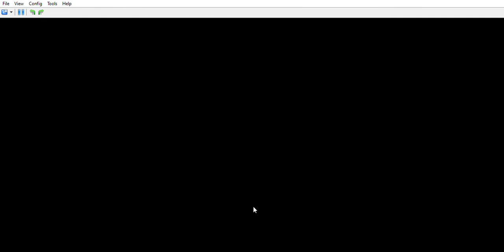DeSmuME 0 9 9 x64 2022 09 07 21 12 25